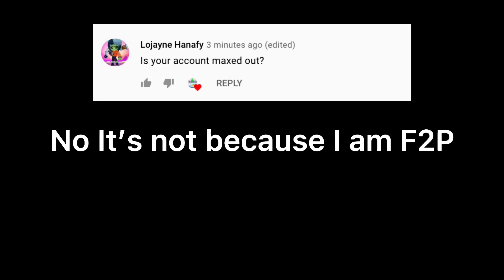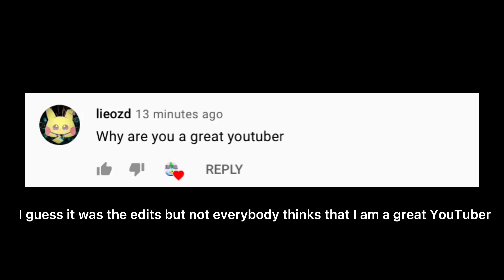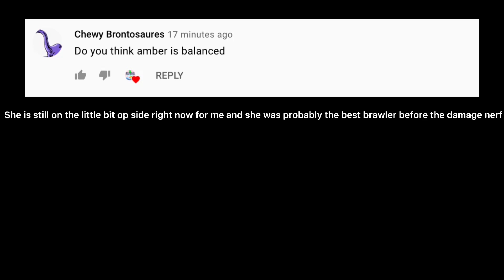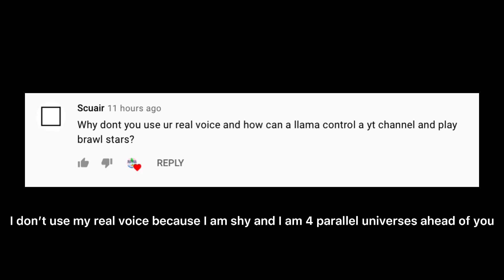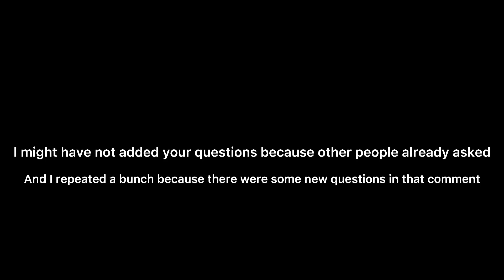1K subscribers QnA